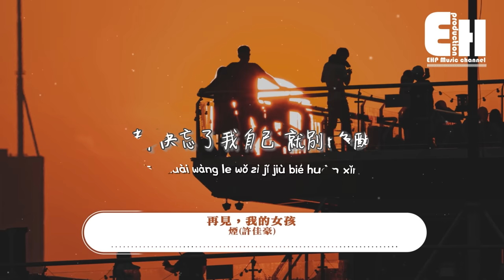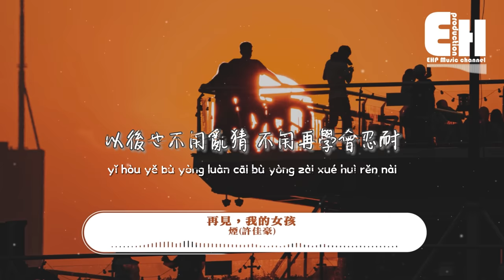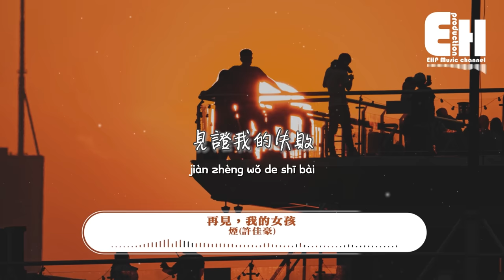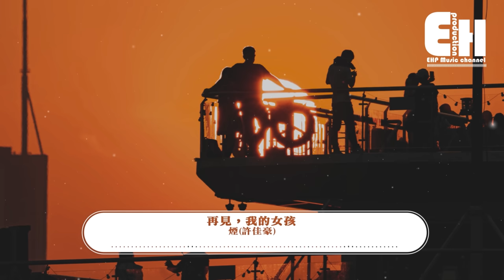煙(許佳豪) - 再見，我的女孩『就再見吧 我的女孩，見證我的失敗，沒能給你一個未來。』【動態歌詞/Vietsub/Pinyin Lyrics】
演唱：煙(許佳豪)
作詞 Lyricist：晨晨晨
作曲 Composer：晨晨晨
編曲 Arranger：卡其漠羅洋/王灝
混音 Mixing Engineer：任天宇
合聲 Backing Vocal Performe：喬秀芬
統籌 Coordinator：馮昌榆
推廣策劃 Promotion Planning：CAI/蘇晨
製作人 Producer：蘇晨
監制 Executive Producer：劉家澤/蘇晨
項目統籌：宋旭輝 Shawn Song@索尼音樂/李若嫣 Ruoyan Li@索尼音樂
監制：許雯靜 Vivian Xu@索尼音樂/劉嘉雄 Charles Liu@索尼音樂
總監制：陳國威 Andrew Chan@索尼音樂
製作公司 Production：匠心音樂 x 蔚來音樂 V-LAND Music

我的嘴太硬 說話最難聽
只在後悔時候最清醒
自尊心入侵 吵架數不清
放任隔閡不斷再累計

我的豆腐心 做一個決心
所有熱情都被耗盡
都快忘了我自己
就別喚醒

我刪掉你的照片 清除所有聊天
把我們的愛情再走一遍
我表情開始分裂 時哭時笑瘋癲
情緒 瞬間就蔓延

就再見吧 我的女孩
見證我的失敗
沒能給你一個未來
以後也不用亂猜
不用再學會忍耐
會得到屬於你的 偏愛

感謝你的青睞
在我世界有過色彩
夢裡會哭著醒來
也會把你歸還 人海

情緒 瞬間就蔓延

見證我的失敗
以後也不用亂猜
不用再學會忍耐

見證我的失敗
以後也不用亂猜
不用再學會忍耐

00:00:00  煙(許佳豪) - 再見，我的女孩
00:00:58  副歌 (Chorus)

❖Original Photo by BD Wong